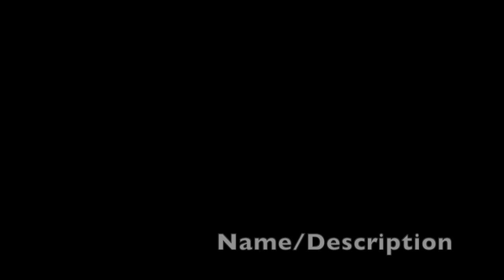Harvest Bee - A Folk Hymn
A folk hymn written for a Harvest Festival service celebrating the great contribution of the bees at St John the Evangelist, West Hendon.

Written and Performed by Anna Tam